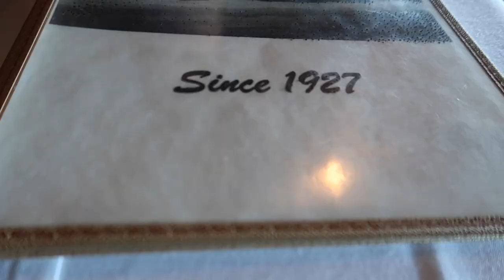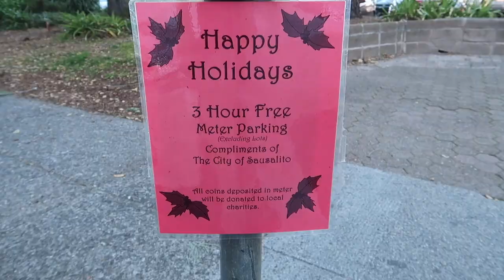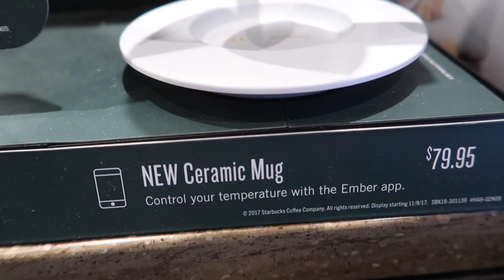San Francisco RV Trip (Vlog 3)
We hope you guys are enjoying our videos so far, especially this little SAN FRAN vaca! Thank you guys so much for the love & support so far!